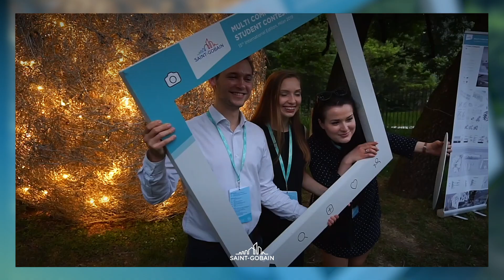Saint-Gobain Multi Comfort Student Contest 2020-2021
The Multi Comfort Student Contest is an international design competition dedicated to students in architecture and construction engineering.